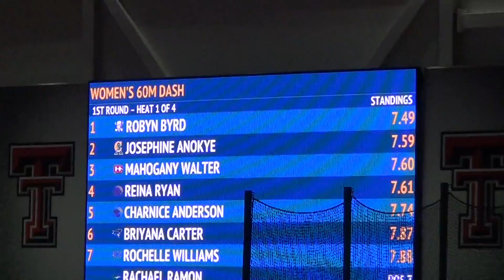Robyn Byrd 60m Prelims